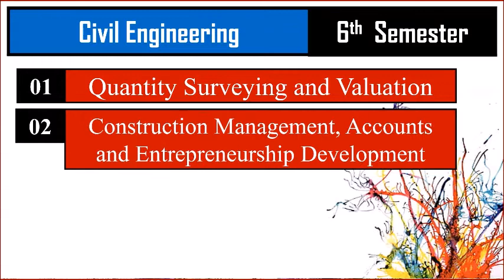Civil Engineering // BTEUP Syllabus 6th Semester // Diploma Online Classes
Civil Engineering 6th  Semester Syllabus